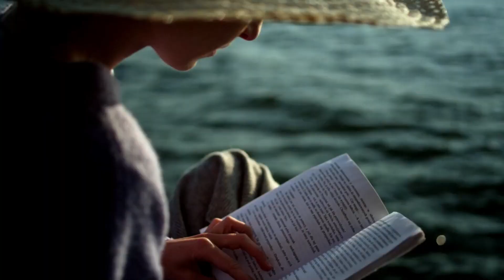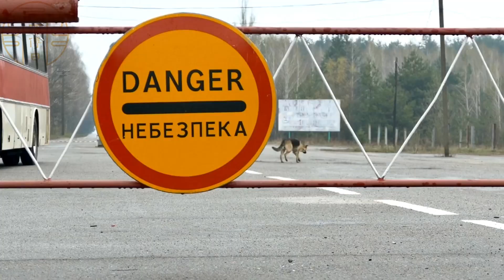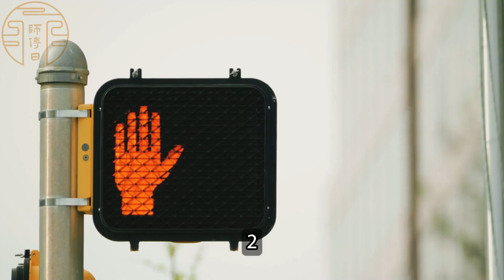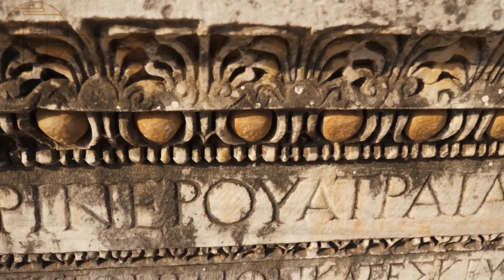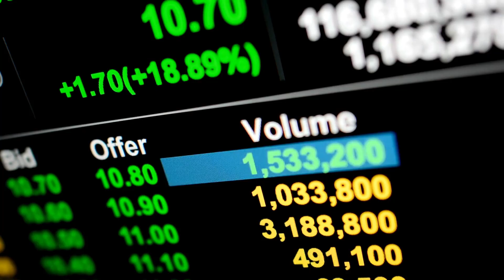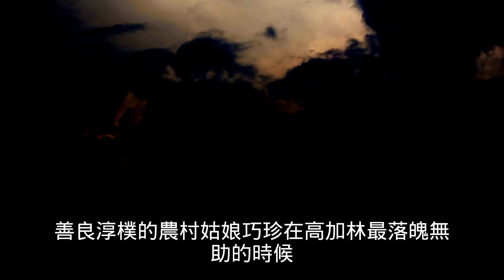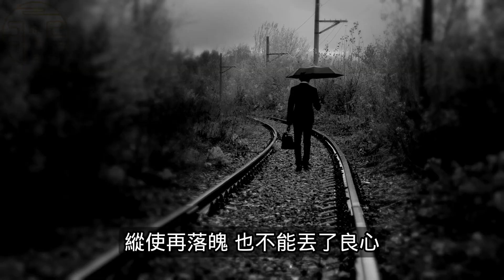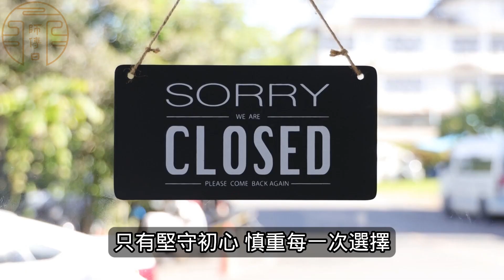如果生活讓你委屈，就去讀讀路遙的《人生》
如果你的人生處於低谷，如果你的選擇還在糾結，如果你當下生活充滿了絕望，不妨讀一讀路遙的《人生》。

功德無量